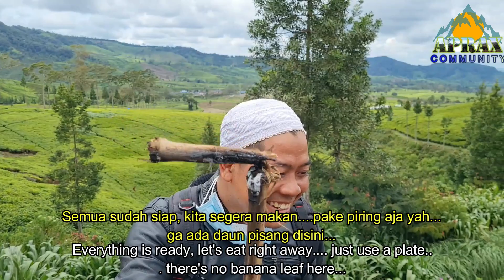FAMILY TIME//APRAX COMMUNITY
Kali ini Aprax Family masak masak di kebun teh, di kawasan perkebunan teh Cibuni, pinggir jalan raya Ciwidey - Cidaun, sayang cuma 3 keluarga yang ikut gabung, pada berhalangan. Lokasi yang kami pilih sangat bagus viewnya...
Penasaran ? Yuk tonton videonya sampai selesai...
Salam Aprax
Mangpraaxxx !!!